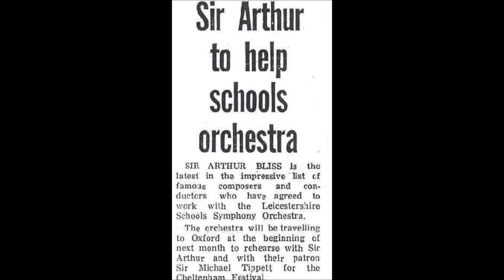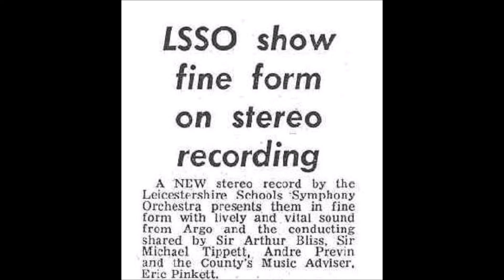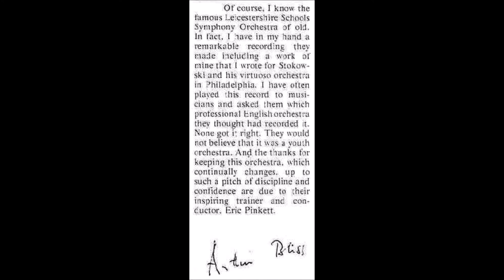Sir Arthur Bliss rehearsing the LSSO in Oxford 1970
Sir Arthur Bliss rehearsing the LSSO in Oxford, Easter 1970. The work is the Bliss Piano Concerto in preparation for a performance at the Cheltenham Festival. The audio is taken from an ITV television broadcast.